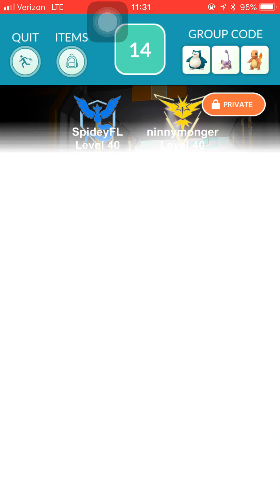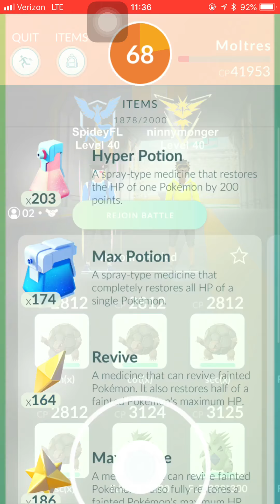2-Trainer Moltres: 14 Sept 2018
Thank you Kevin and thank you Menifee Raiders.